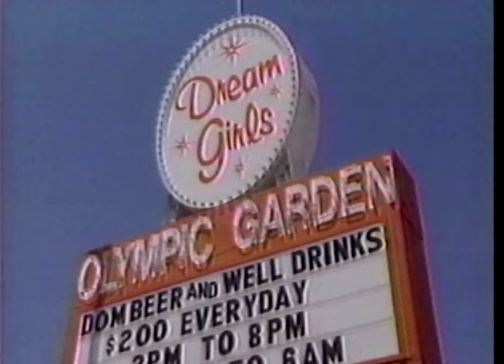James Coburn interview - Later with Greg Kinnear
Episode 37 from May 9th, 1994.